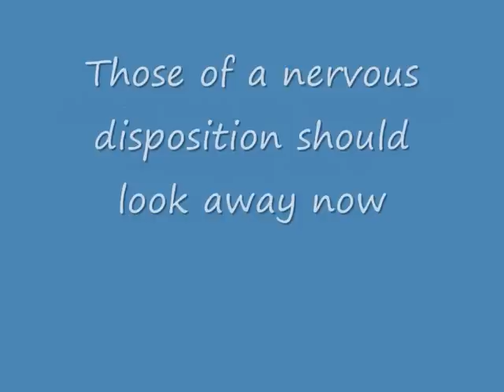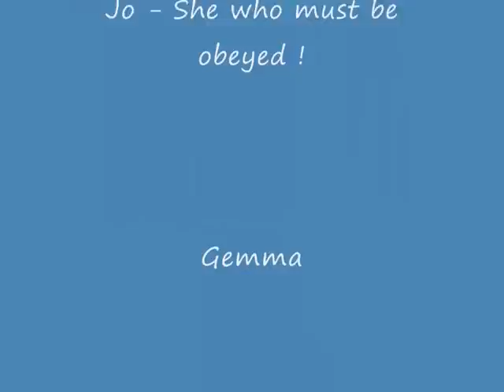Gorge Scramble in Okehampton, Dartmoor National Park part 2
Gorging in Okehampton, Dartmoor National Park, Devon, England - 30 May 2011.

Guided by Jo' (she who must be obeyed, ... Ex-army Physical Training Instructor PTI, UK).

Those brave souls under her command were: Gemma, Amanda, Sarah & Alison (Shorty to those who know her).

The water was F R E E Z I N G (hee-hee) but I was dry!

Whilst filming (from the safety of the riverbank)  my heart sank as Sarah slipped, thankfully she survived with only a bruised arm.

Fun was had by all, followed by a nice warm meal and a drink at a Restaurant in Bovey Tracey, Devon.

Video captured on Nokia C3.00 and edited with Windows Movie Maker.